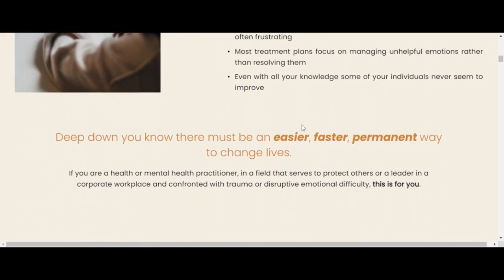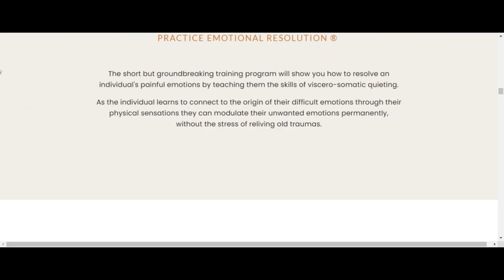Resolving Emotional Trauma. Cedric Bertelli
*I am not a Dr, or therapist. If you need help coping, Please seek professional help.
Many of us have some sort of emotional trauma, Cedric Bertelli, one of the founders of the Emotional Health Institute and using EmRes ® can help you resolve these issues.

This is a place for parents of Estranged adult children to help you cope with the fact of estrangement and that you are not alone.

to purchase the book:
Done With The Crying: Help and Healing for Mothers of Estranged.

In addition to her follow up book:
Beyond Done With The Crying: More Answers and Advice for Parents of Estranged Adult Children